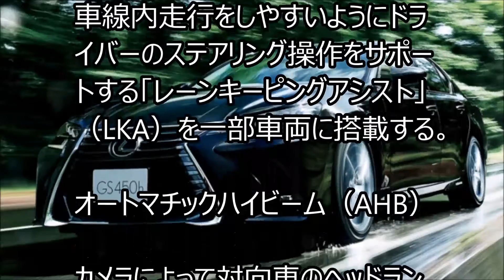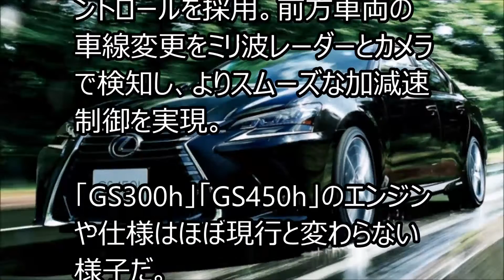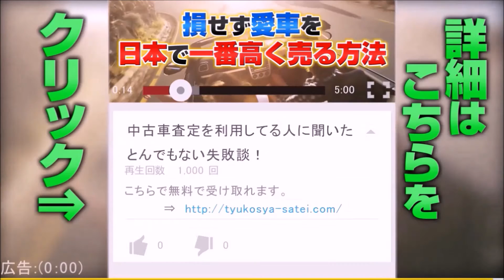【レクサス 新型 LEXUS GS200】性能と価格は？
傷だらけでもヘコミだらけでも問題なし！
無料であなたの車を65万円高く売る方法を公開中！
レクサス 新型 LEXUS GS200を追加予定 GS250 GS350 GS300h GS450h マイナーチェンジ 新スピンドルグリル、LEDヘッドライトなど装備 2015年11月26日に日本発売！
関連動画
【トヨタ 新型 エスティマ】エスティマハイブリッド ビックマイナーチェンジ 2016発売！！

レクサスは新型のLEXUS GSを2015年11月26に日本で発表し発売する。「2015 Pebble Beach Concours d’Elegance」においてマイナーチェンジした新型LEXUS GSを発表した。更に、新モデル「GS200t」も発表された。会場で発表されたのは「GS200t」「GS350」「GS300h」「GS450h」「GS F」である。そして、第44回東京モーターショー2015（10月30日〜11月8日）に新型GSシリーズを出展した！！
本格グランドツーリングセダンとして築き上げた躍動感と品格にさらに磨きをかけるべく、外観デザインには、独自の進化を遂げたスピンドルグリルや、全車にLEDヘッドランプを新たに採用したほか、インテリアでは、内装色やオーナメントパネルのバリエーションを拡大。また、大幅なボディ剛性強化やサスペンションチューニングの最適化により、
良質な走行性能と乗り心地を確保するとともに、
新開発V6・3.5Lエンジンを採用し高い燃費性能を確保した。
GSシリーズはすでに発表されていた「GS F」と似た外見、
新スピンドルグリル、LEDヘッドライト、LEDテールランプ、
全11色とし、内装色も新たにリッチクリームやシャトーなど全6色を設定。安全パッケージ「Lexus Safety System+」を装備可能。
Lexus Safety System + の主な特長
ミリ波レーダーとカメラを用いて優れた認識性能・信頼性を確保。歩行者検知機能付衝突回避支援型PCS、LDA、AHBの３種類の予防安全機能に加え、レーダークルーズコントロールも装備する。歩行者検知機能付衝突回避支援型プリクラッシュセーフティ（PCS）ミリ波レーダーとカメラを用いて前方の車両や歩行者を検出し、警報、ブレーキアシスト、自動ブレーキで衝突回避支援および被害軽減を図る。自動ブレーキは、歩行者に対しては約10～80km/hの速度域で作動し、例えば、歩行者との速度差が30km/hの場合には、約30km/h減速し、衝突回避を支援。また、車両に対しては、約10km/h～最高速の幅広い速度域で作動し、例えば、停止車両に対し自車の速度が40km/hの場合には約40km/hの減速が可能。レーンディパーチャーアラート（LDA）
カメラによって走行車線の白線や黄線を認識し、車線逸脱の可能性を検知した場合にはブザーとディスプレイ表示、およびステアリングの振動でドライバーに警報を出すことで、車線逸脱による衝突事故の回避を支援。また、電動パワーステアリングを制御し、車線内走行をしやすいようにドライバーのステアリング操作をサポートする「レーンキーピングアシスト」（LKA）を一部車両に搭載する。
最高出力:245ps/ 4,800～5,800rpm

最大トルク:35.7kgm / 1,650～4,000rpm

トランスミッション8速AT

LEXUS GS350

V型6気筒DOHC 3.5L エンジン

「2GR-FSE」から新開発「2GR-FKS」に変更。

直噴機構のD-4Sとアトキンソンサイクルなどの採用

GS450h: 742万8000円～846万3000円

GS350: 643万円～764万8000円

GS300h: 615万3000円～716万円

GS250: 551万7000円～652万4000円

車を買い替えるなら、多数の買い取り会社から、
 競って高額買取会社を数社に絞れる一括査定が絶対おすすめ！
楽天の楽天オート（一括査定）